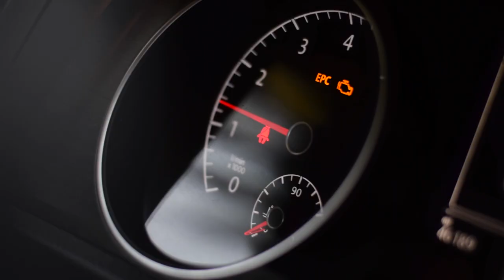Oakhall Church Weekend Away 2020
This is the video for our Church Weekend 2020.